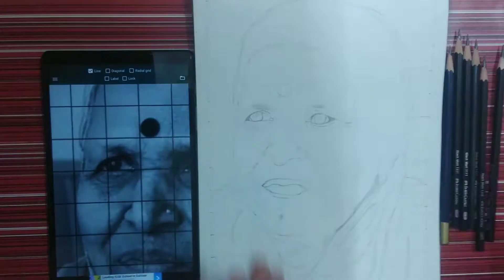How to shade Sindhutai Sapkal step by step from Nishank Art's From Nishank Panthagani